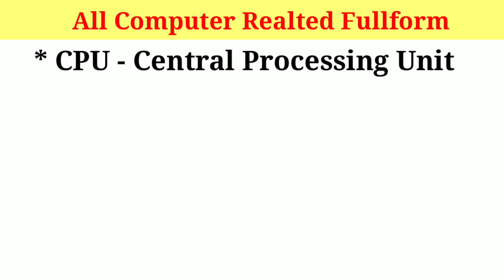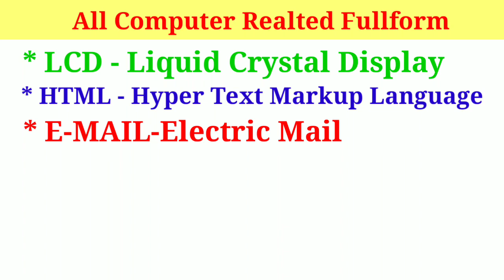Computer related all FullForm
Represented by future care public school
. Saran bihar.
If you want to shine ⭐✨
Like sun ☀;first burn 🔥like A sun ☀

Ok bye 👋
Best 👍💯 of ➡Luck🍀